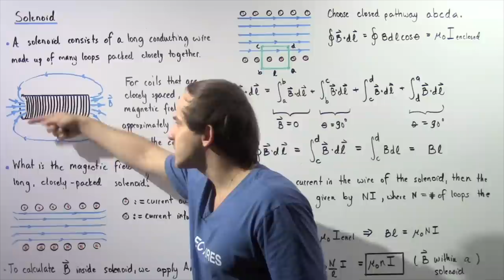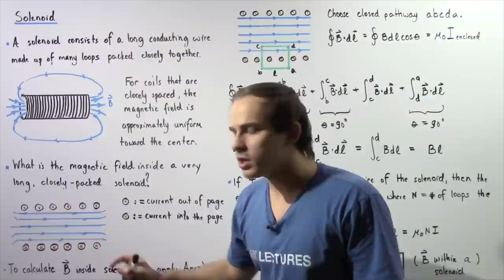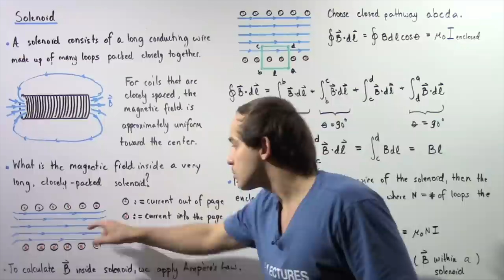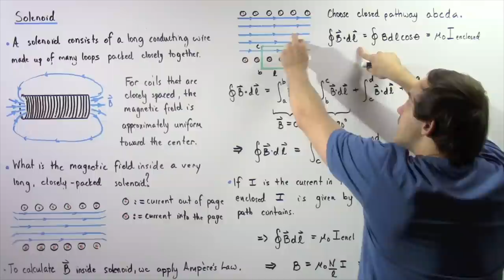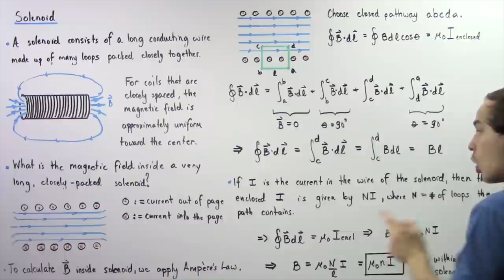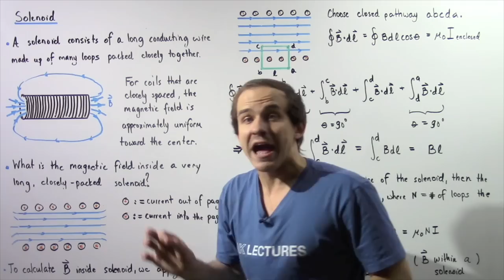Magnetic Fields Inside Solenoids